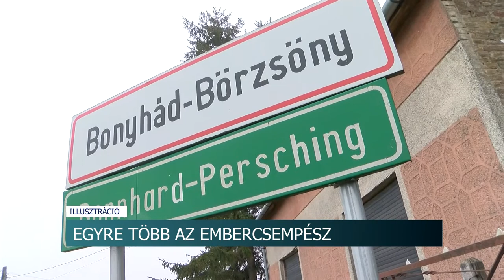20210129 hirado migransok ozomlenek